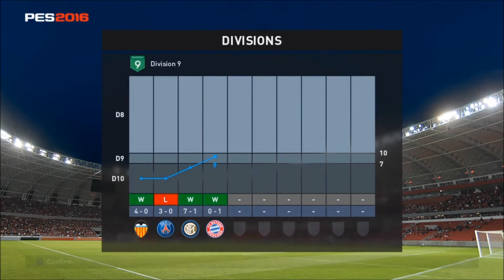PES 2016 MyClub #4 ,,Ostre'' strzelanie w meczu